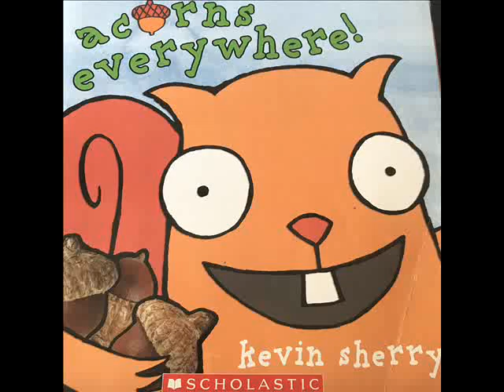Acorns Everywhere!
This book is a Scholastic and is written by Kevin Sherry.